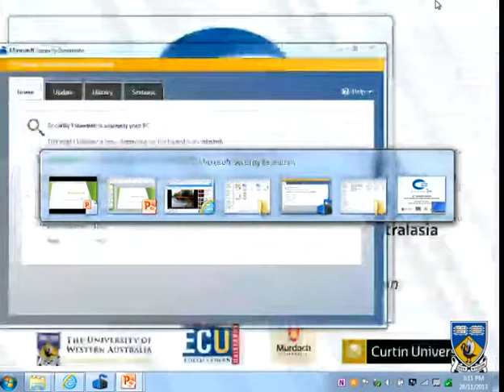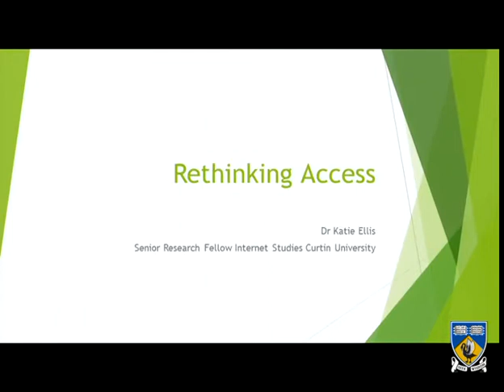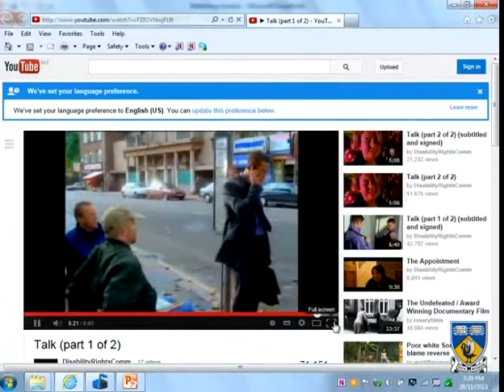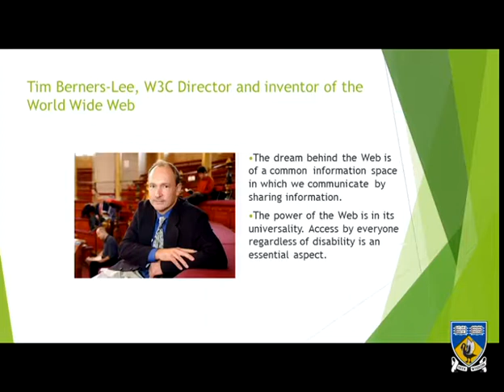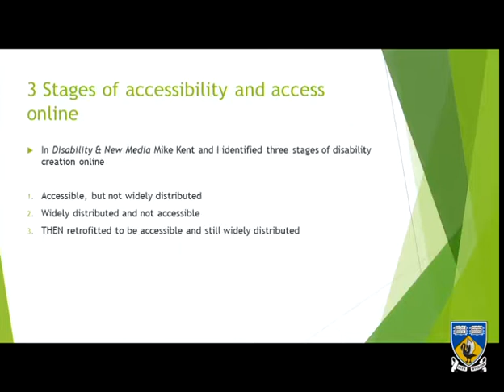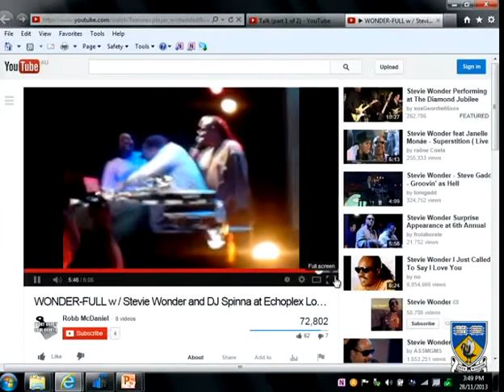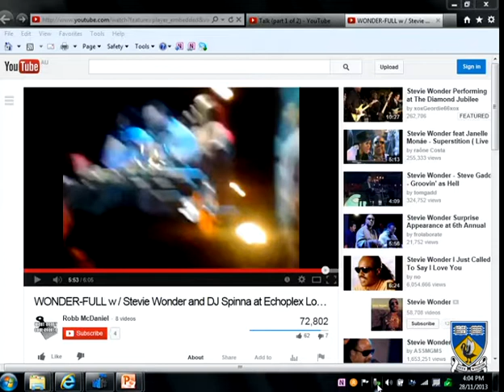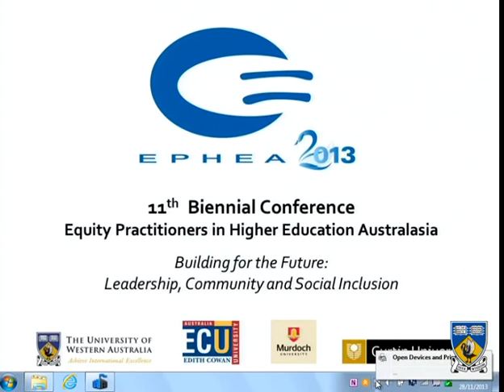Katie Ellis audio and slides